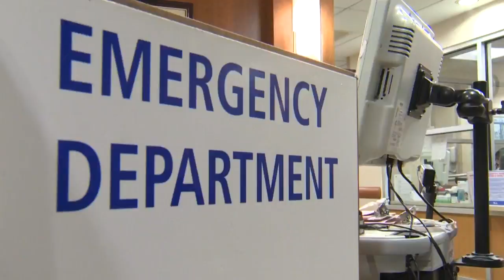App, Software, Web Jobs Showing Major Growth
A report found there's also been increased hiring for fitness trainers and financial advisors as well, Brook Silva-Braga reports (2:08). WCCO This Morning - September 22, 2017